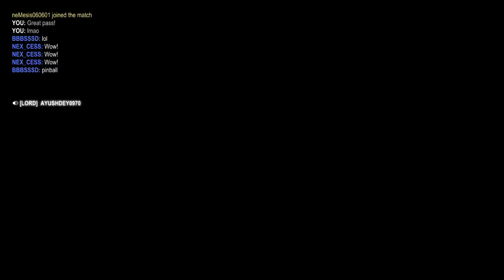Eta ki chilo Nemesis